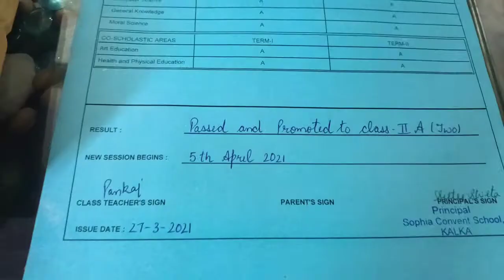Hurray!! Aaira ka result aaya New class#Memories#School#Onlineclasses